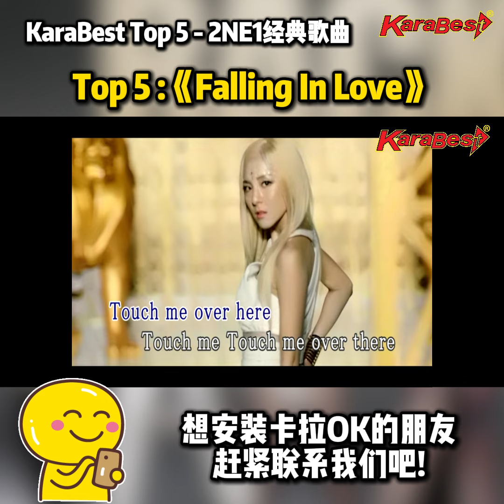KaraBest Karaoke System - 2NE1 TOP 5 经典歌曲 -【KaraBest Malaysia Local Karaoke System】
【KaraBest - 2NE1 TOP 5 经典歌曲】
YG震撼宣布, 2NE1强势回归❗ 终于等到 2NE1 回归了❗ 这大概是今年最大的惊喜了❗😍 而且他们将开启世界巡演, Blackjack们是不是很期待呢❗ 他们的经典歌曲真的太多了, 就让KaraBest带你们回顾 2NE1 最经典的5首歌曲吧❗🎵🎶

无论是最新歌曲还是经典歌曲KaraBest统统都有哦！
你可以从我们KaraBest点歌机里下载 2NE1 经典歌曲 来唱哦❗🎵🎶

KaraBest不但已经是 42年老字号，而且还曾 荣获无数的奖项 哦! 最重要的是，KaraBest是一家 合法授权的音乐版权商！我们拥有超过 200多千首歌！而且每月都会 不间断的更新新歌！无论是 经典老歌，最新流行歌曲，还是 MyAstro新年歌 我们统统都有！不必担心没有新歌的问题！而且KaraBest还提供所有顾客 终身免费下载歌曲! 绝无额外收费!

KaraBest是全马唯一拥有 独家本地服务器 的卡拉OK系统品牌! KaraBest提供你 最迅速的下载速度! 而且KaraBest还采用了类似于iPhone iCloud的最先进技术，KaraBest 超智能点歌机 提供所有顾客 无限容量储存空间！
赶紧联系我们预约来到我们的Showroom吧!

马上按以下链接 Whatsapp我们的销售人员吧！

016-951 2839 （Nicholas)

KaraBest Showroom Address
我们有专业试音房给您慢慢选，Showroom 位于 Taman Maluri Cheras, 马上联系我们，需提前预约。
152-2-11&12, Maluri Business Center, Jalan Jejaka, Taman Maluri, Cheras, 55100 Kuala Lumpur.